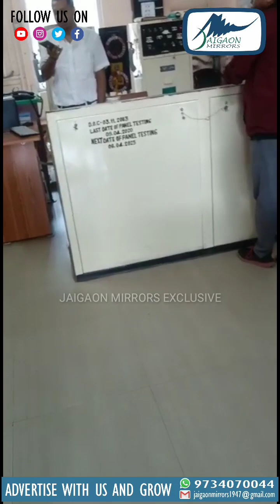हासीमारा रेलवे स्टेशन में शौचालय बंद होने से एक रेलयात्री को हुआ समस्या।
DRM को शिकायत के बाद द्वितीय श्रेणी विश्रामालय खोलकर शौचालय उपलब्ध कराया गया।

इस तरह के लापरवाही के लिए जिम्मेदार कौन है?
रेल यात्रियों को मिलने वाले सुविधाओं से क्यों वंचित किया जाता है?